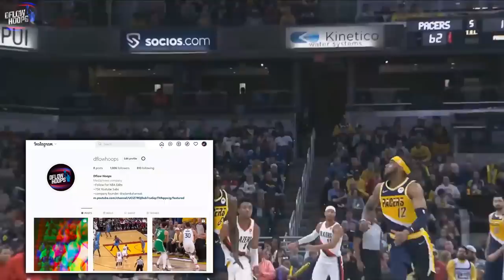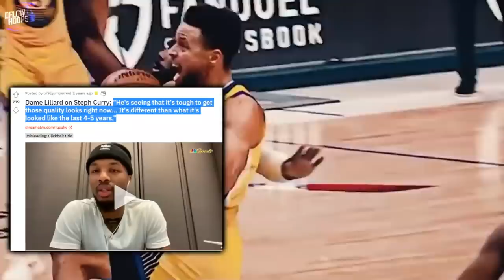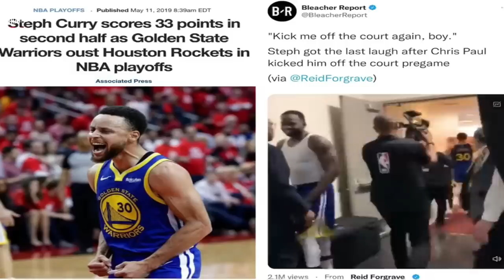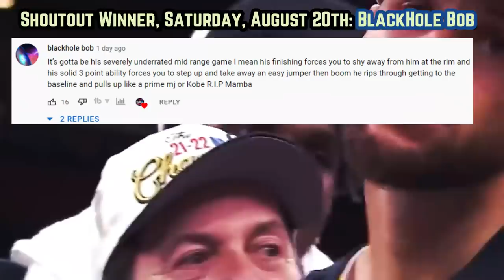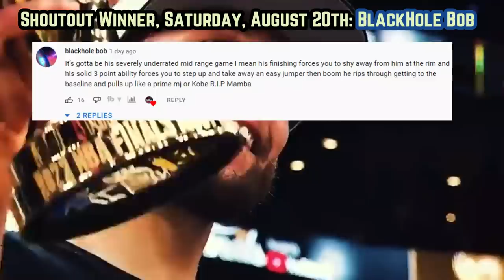The Golden State Warriors VENGEANCE Has Been FATAL..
Who’s embarrassed themselves at the hands of Stephen Curry? What’s caused these players to make the chef so angry?

Last Video: Kawhi Leonard’s Return Should SCARE THE NBA…

 Warriors today
Stephen Curry
New warriors
Warriors updates
Stephen Curry new footage
Is Curry The Best Player in 2022-23
2022-23 Golden State Warriors
Stephen Curry Golden State Warriors
Golden State Warriors updates
Golden State Warriors ESPN
Golden State Warriors Stephen A Smith
Warriors first take